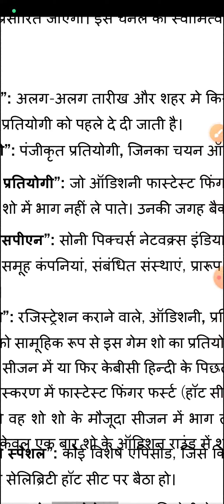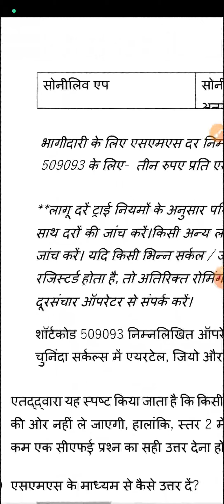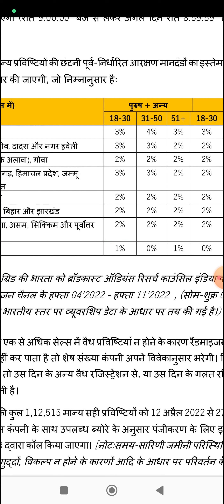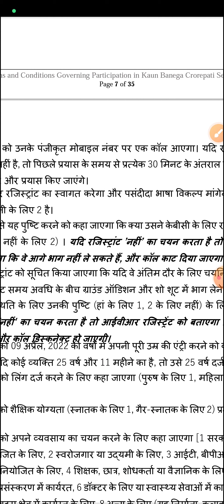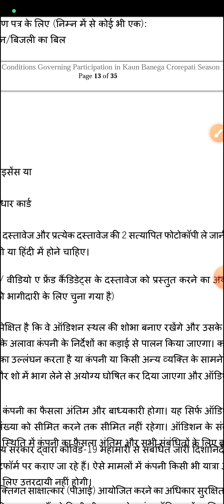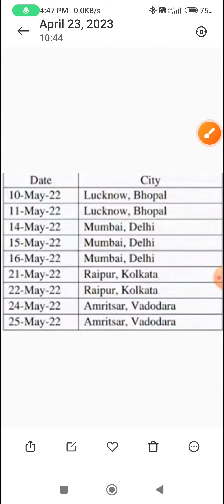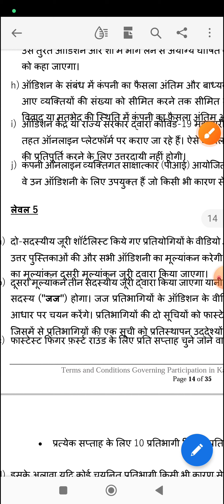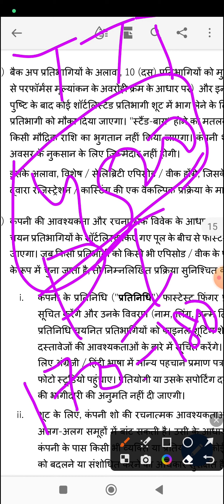KBC 15 Complete Guide l KBC Registration Starts on 29 April l Kaun Banega Crorepati 2023#kbcwin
Topic : KBC 15 Complete Guide l KBC Registration Starts on 29 April l Kaun Banega Crorepati 2023